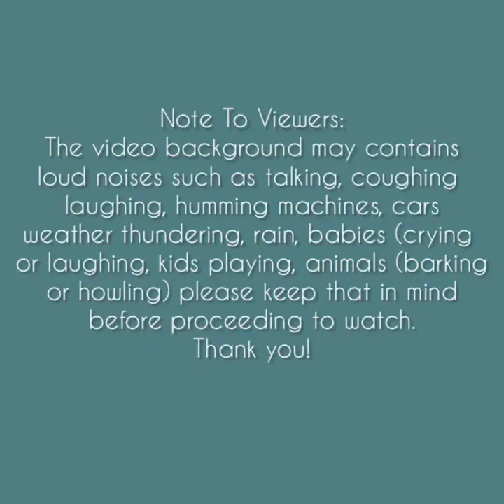Asmr | Soft Dry Frost Chunk Eating Sounds [Solo: 1250] Compilation